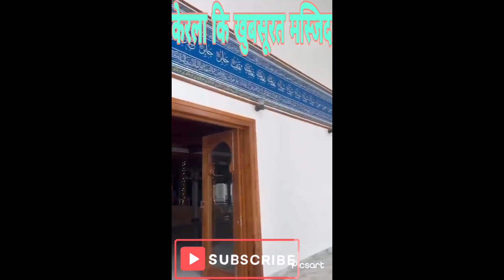केरला कि खुबसूरत मस्जिद 125 एंकर में तामीर कि गई